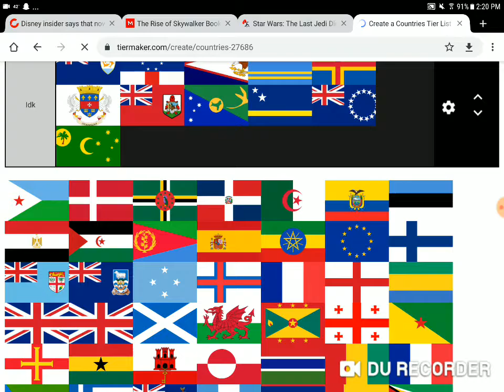The ultimate country tier list part 2